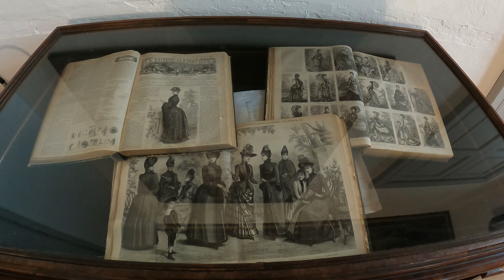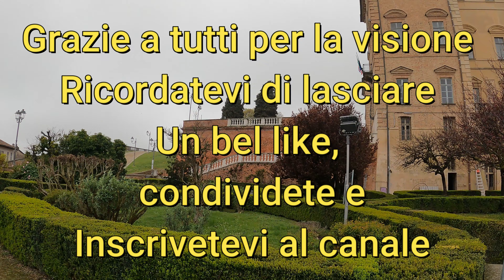CASTELLO REALE DI GOVONE: residenza della casa reale dei Savoia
per collaborazioni

CONFIGURAZIONE PC GAMING
Scheda madre
Scheda video